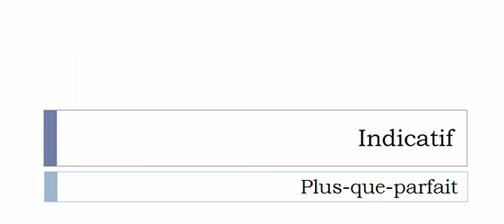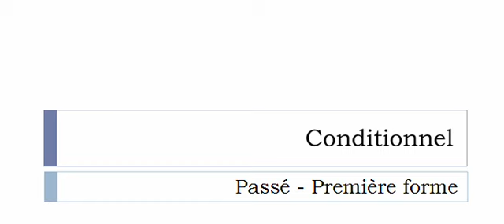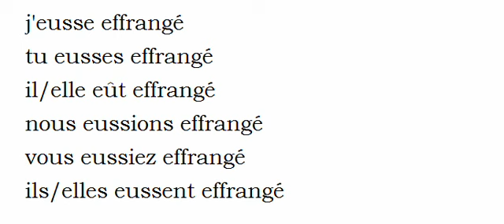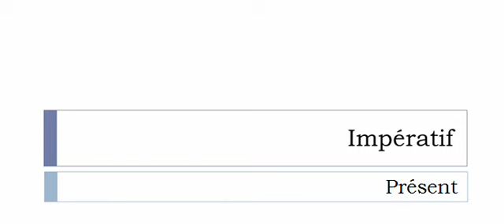Conjugaison française = Toutes les formes